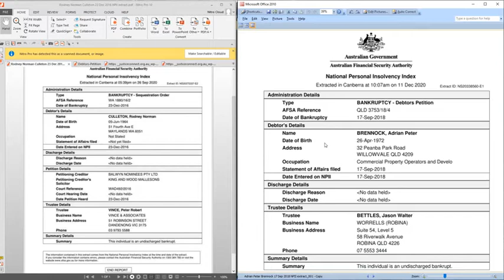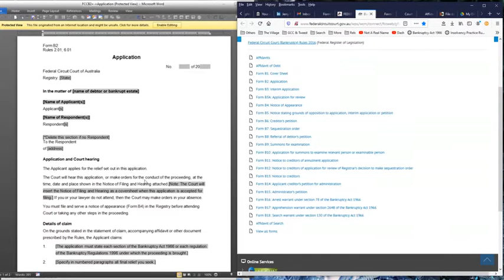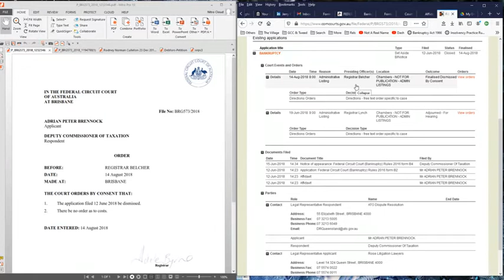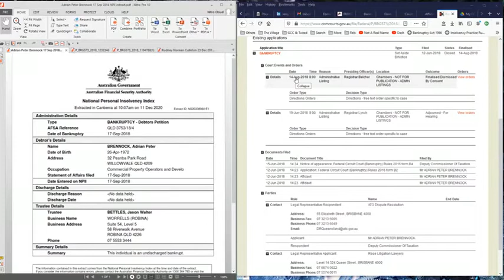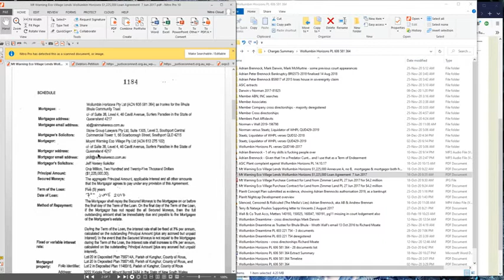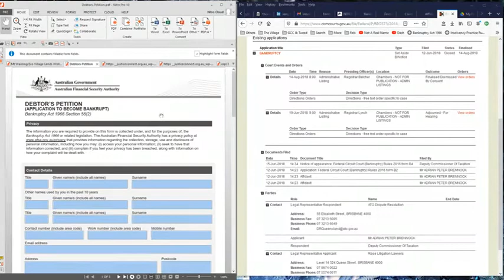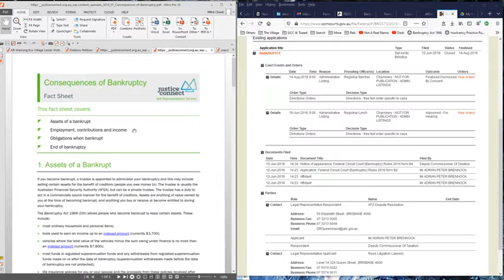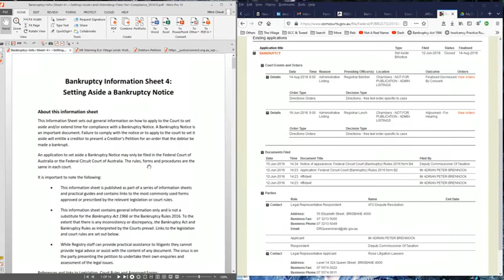Progress is being made, summarising around Adrian Brennock's bankruptcy